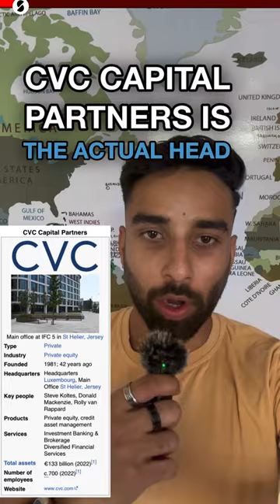CVC Capital Partners Buys Gujarat Titans for 5700 Crores Through Cayman Islands SPV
CVC Capital Partners just made history acquiring Gujarat Titans in the record sum of 5700 Crores! The head office of CVC Capital Partners is located in Luxembourg, and the acquisition has been made through a special purpose vehicle called CVC Cricket Pvt Ltd in Cayman Islands.